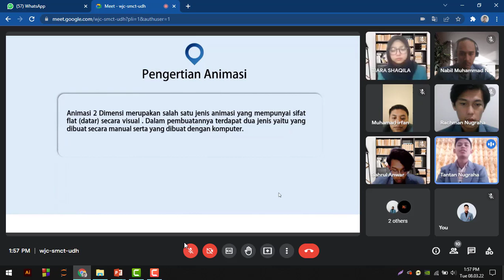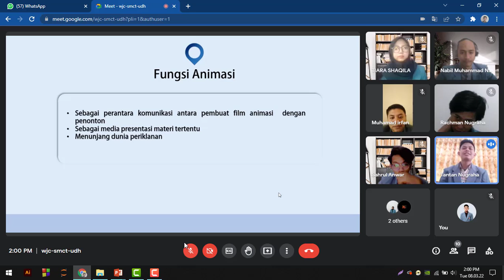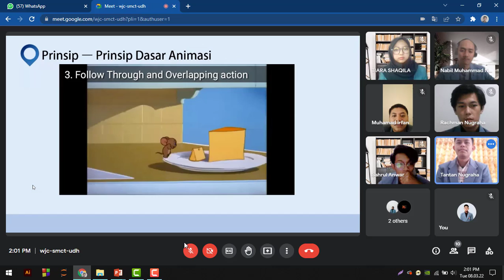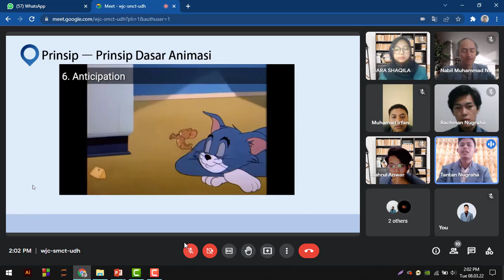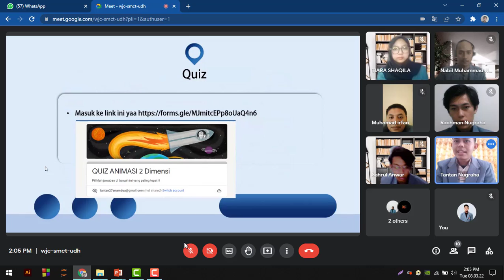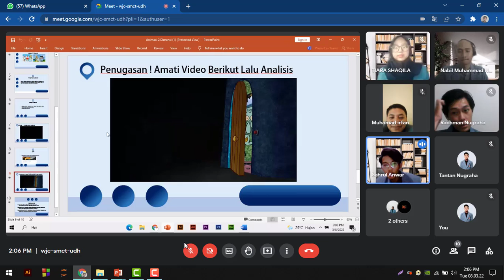Microteaching || Keterampilan Melakukan Penguatan - Animasi 2 Dimensi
Video ini dibuat untuk memenuhi Tugas Mata Kuliah Microteaching yang diampu oleh Feri Hidayatullah Firmansyah, S.Pd., M.MT.

Tantan Nugraha 2003070